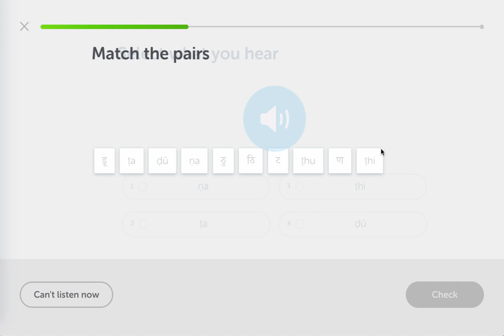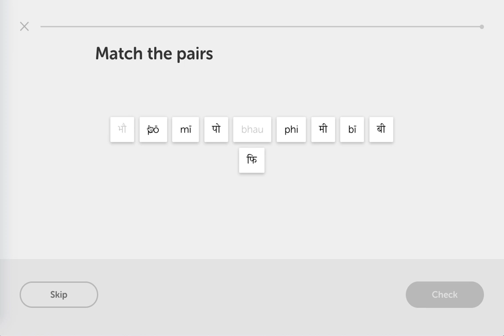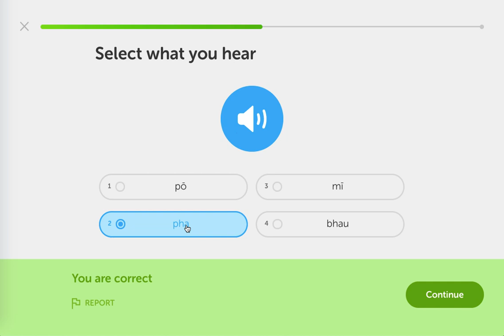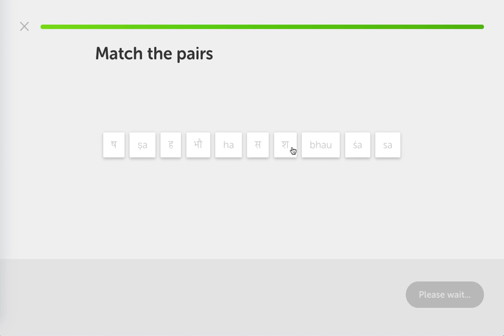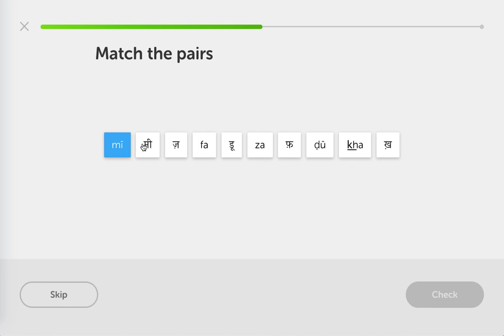Duolingo Day 34: Hindi Letters 4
Hindi: after being rewarded for a 70-day streak, I did five exercises in the Letters 4 module. I'm thinking that it doesn't matter that I'm unable to distinguish between the "ess" sounds since I won't have to identify them on their own. As long as I know what sound they make in a word, I should be fine.